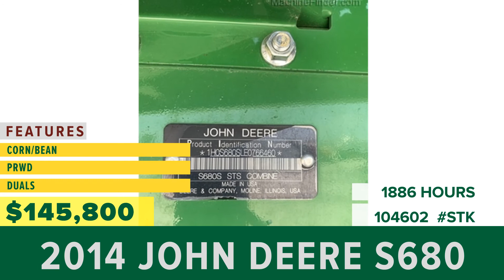Equipment for Sale | Stock# 104602 | wrightimp.com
2014 JOHN DEERE S680